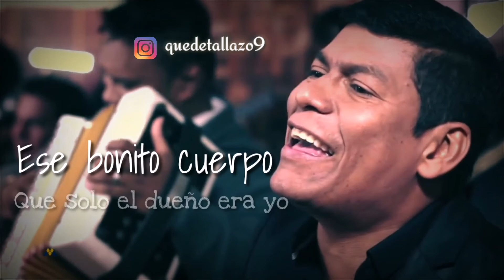Apesar de todo alex manga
Buen vallenato para tu estados de Instagram y facebook